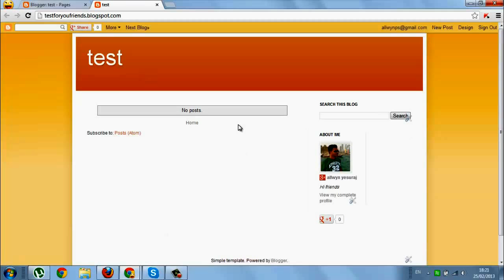How to add pages in the blogger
This tutorial teach how to add pages in the blog.This is the new blog settings.for this u want to first go yo the blog and then go to the drop down menu settings i n that click the page to go to the page and there you can change add the pages as you want